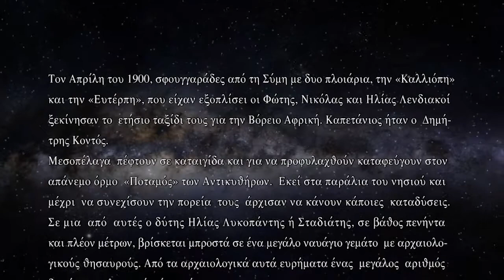Ο Μηχανισμός των Αντικυθήρων-Αφηγήσεις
Τρέιλερ του ντοκιμαντέρ «Ο Μηχανισμός των Αντικυθήρων-Αφηγήσεις» του Νίκου Παπακώστα.